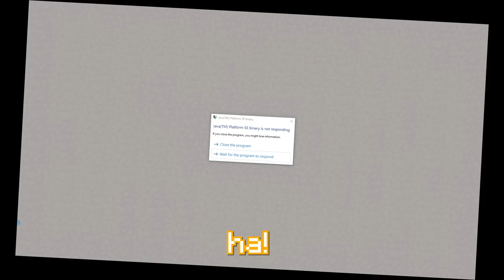What's Underneath the Minecraft Void?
Using the cubic chunks mod, the height limit in a Minecraft world can be removed. But the depth limit can be removed too...! So by messing with the settings, we can tell Minecraft to keep generating terrain much further down, way below the bedrock. Sometimes, the terrain looks pretty normal, which you'll see- and other times... Well, watch to find out what Minecraft looks like millions of blocks down!
This preset was made by Zero G Ducks and was first shown off by Antvenom, please go check out his video!!